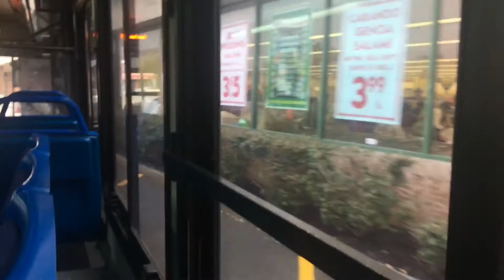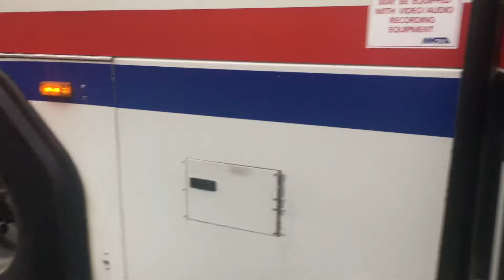A Ride on MVRTA 2007 Gillig Advantage Low Floor #0703 Running Route 35 (9/19/17)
9/19/17: Here’s a ride on 0703 with no AC.

powered by Cummins ISM with Voith D864.5 transmission.